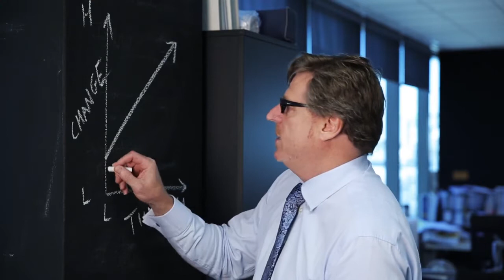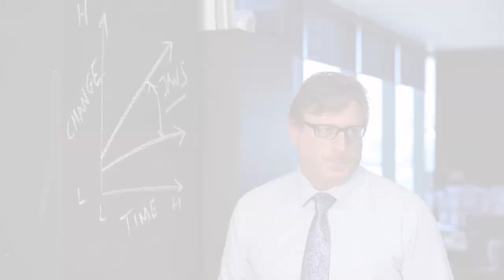Keeping up with today's evolving business environment with Steve Lennon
Steve Lennon, Principal at Arup, shares his insights on how CEOs can keep up in today's evolving business environment -- both personally in their position and when leading the organisation.

Steve says that CEOs need to play the role of both "captain" and "coach" within the company. They should encourage employees to network and tackle a problem, as opposed to dealing with an issue individually. He explains how collaboration can increase the likelihood of change, and relates this to the engineering space.